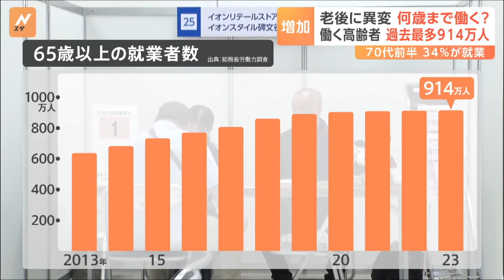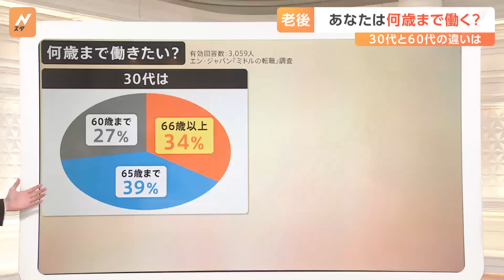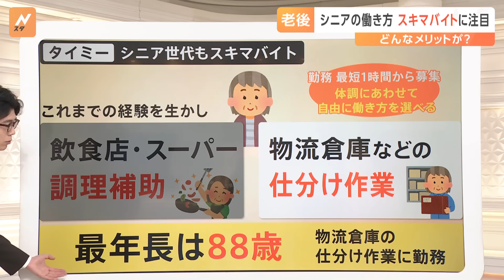あなたは何歳まで働く？ 老後に異変、働く高齢者 過去最多914万人…70代前半の34％が就業【Nスタ解説】｜TBS NEWS DIG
高齢になっても働く人の数が増え続けています。
国の調査では70歳から74歳の年代の約3人に1人が仕事をしていることがわかりました。みなさんは何歳まで働きたいですか？

■「100年時代を生きるには」 70代前半は3人に1人が働く

現在は“人生100年時代”とも言われています。

近年、物価高や年金など老後の生活を考える中、何歳まで働き続けますか？

30代・会社員
「できるなら働きたくない。50歳くらいまでは、何かしら仕事はするだろうなと思っていて、(老後は)ゆっくり静かなところで暮らしたいなとは思います」

20代・医療関係
「働けるうちはずっとやっていければ。(職場には)上の方だと、50代後半の方もいますし、資格はずっと使えるので」

20代・大学生
「定年まで。未来が不安」

20代・大学生
「55歳くらいで辞めたい。体も衰えてしまうので、仕事するのも辛いと思う」

10月2日、東京都新宿区で行われたシニア向けの就活イベント「シニアしごとEXPO2024」には、新たな仕事との出会いを求め、約450人が会場に足を運びました。

イベントには、ガストやバーミヤンを展開する「すかいらーく」、「日本郵便」や「Amazon」など約30社が参加しました。

総務省労働力調査によると、65歳以上の就業者数は増加を続けていて、2023年は914万人と、過去最多を更新したということです。

70歳から74歳までの就業率は34%で、70代前半でも3人に1人以上が働いていることになります。

歳をとっても働きたい、そこにどんな事情があるのか聞きました。

Q.まだまだ働きたい?

50代・前職は医療関係
「もちろんです。新しいことできたらいいな」

50代・前職はサービス業
「経済的不安がこの先ありますので、親は2人健在なんですけど、85歳なので先行きの事を考えて、(高齢者)施設に入れるとなると、お金も当然かかるし、今すごく大変なんです」

60代・前職は事務系
「(朝)起きてからやることがない状態は、結構つらいんですよ。仕事を探しているというよりも、これからの生き方を模索している」

50代・前職は食品系
「100年(時代を)生きるには、新たな社会的接点が必要なので、いろいろ多様な人たちとお仕事ができたら、年齢問わず。そんなところを考えています」

■「66歳以上まで働きたい」34％→81％ 30代と60代の違い

井上貴博キャスター:
何歳まで働きたいか、という調査があります。

エン・ジャパン「ミドルの転職」の調査によると、30代の回答者は、60歳までは27％、65歳までは39％、66歳以上は34％だったそうです。60代の回答者は、65歳までは16％、66歳以上は81％となりました。
※有効回答数:3059人

30代より多い理由は、継続的に収入を得られる、社会参加ができるためだということです。

ホラン千秋キャスター:
30代で考えていることは、60代になったときに「あのとき甘かった」ではないですが、見えている景色が世代で違うと思います。これくらい変わってきてもおかしくないと思います。

私は仕事がなくなるまで働きたいです。

井上キャスター:
私は命が途絶える寸前まで仕事して、前のめりで死んでいこうと思っていましたが、最近になってやめようと思いました。

いいところでやめて、仕事にしがみつくのはやめようと思いました。

■最年長は88歳 物流倉庫でスキマバイト

井上キャスター:
シニア世代にスキマバイトが増えているそうです。

スキマバイトアプリ「タイミー」の65歳以上の登録者は、去年より約2倍になっているそうです。

例えば、これまでやっていた経験を活かし、飲食店・スーパーなどで調理補助をする一方で、物流倉庫などで仕分け作業をすることもできます。

勤務は最短1時間から募集していて、体調にあわせて自由に働き方を選べます。最年長は88歳で、物流倉庫の仕分け作業に勤務している人もいます。

こういう働き方も増えていくのかもしれません。